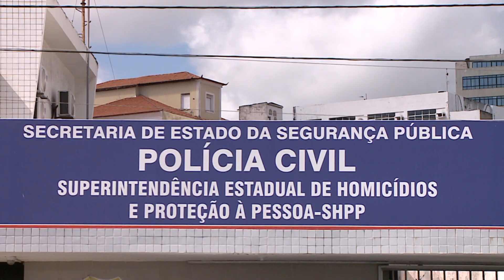(Edição 29/07/21) Polícia Civil prende terceiro suspeito de participar de homicídio na Litorânea